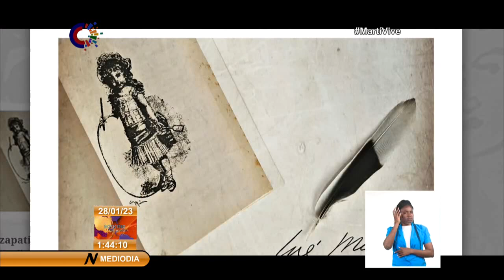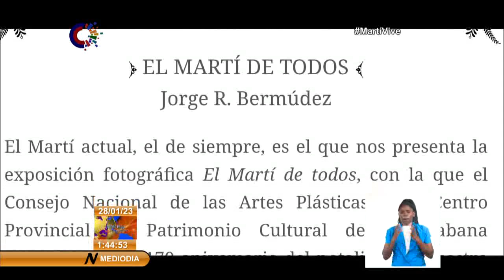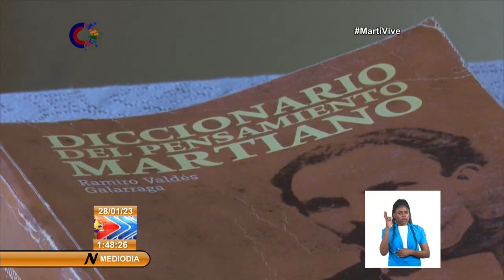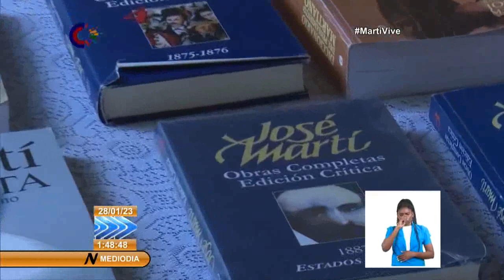El Arte y la Cultura de Cuba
El Marti de todos, se titula la exposición colectiva y virtual que se exhibe desde hoy en las plataformas de Cubarte y el Consejo Nacional de las Artes PLásticas. La muestra constituye homenaje al aniversario 170 del natalicio de JoséMartí. Esta y otras noticias del mundo de la Cultura de Cuba, las tiene en este segmento con Raúl Noguez.